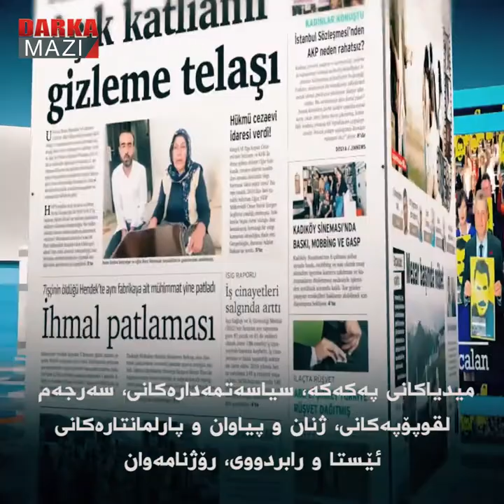جاشایەتی ناوچەیی ناسنامەی پەکەکەیە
پەکەکە لە بەرەی ئەو لایەنانەدایە کە دوژمنی کوردستانن و دەیانهەوێ قەوارەی سیاسی ـ نەتەوەیی باشووری کوردستان هەڵبوەشێننەوە.